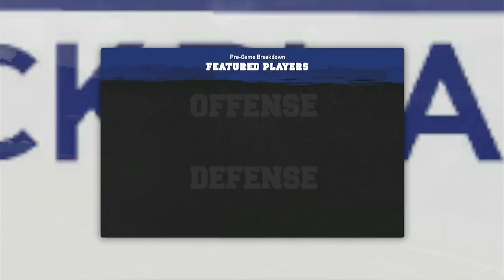CFL 2024 Season Week 15 Edmonton Elks @ Quebec Nationals